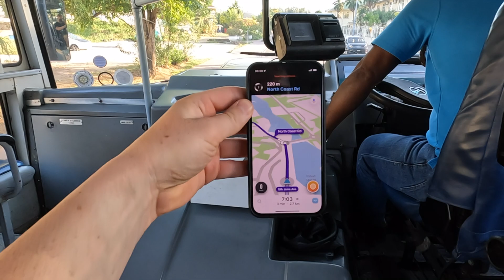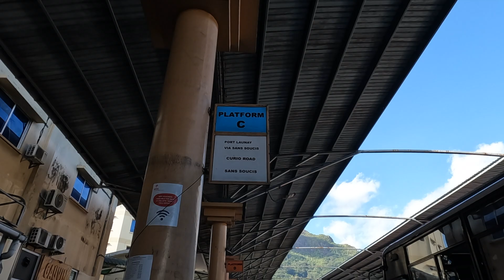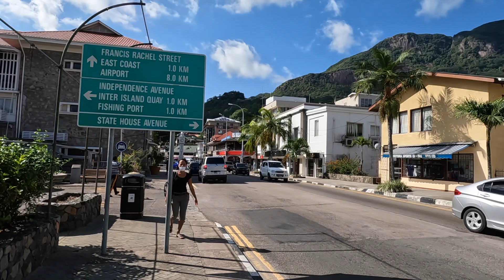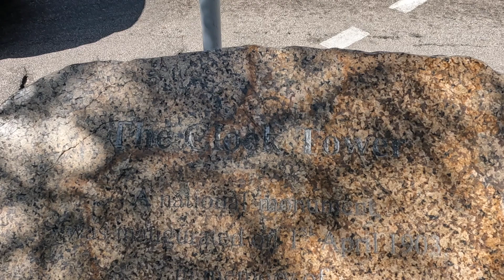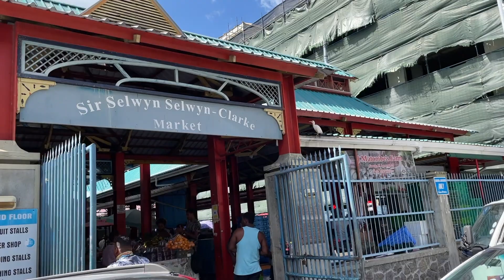Victoria Mahe Seychelles 🇸🇨 Am vazut faimosul ceas ⏱piata de peste 🐠 si fructe 🥝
Capital Victoria Seychelles🇸🇨